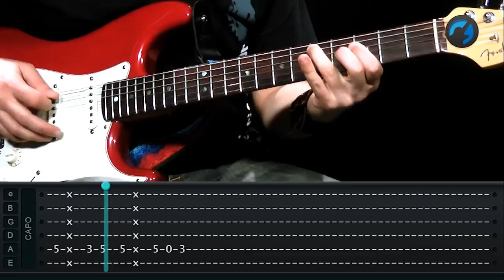Pink Floyd - Another Brick In The Wall (Part II) (como tocar na guitarra - aula)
Aprenda como tocar na guitarra o sucesso do rock Another Brick In The Wall (Part II) da banda Pink Floyd com o tutorial completo.

Instrutor: João Vicente